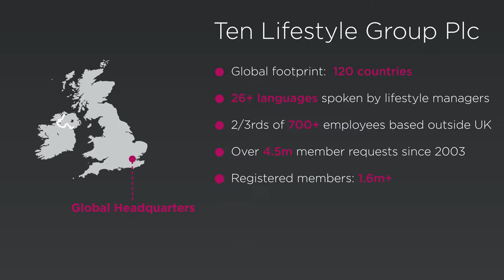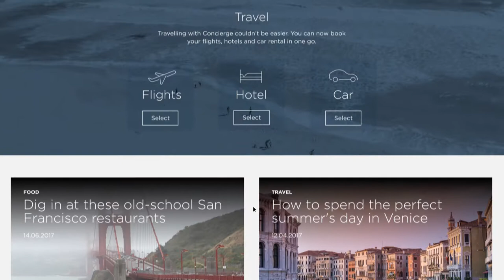Ten Lifestyle Group Plc Investor Overview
An investors overview of the Ten Lifestyle Group from Five Minute Pitch TV (a brand of FMP-IR Ltd), Featuring Founder & CEO Alex Cheatle